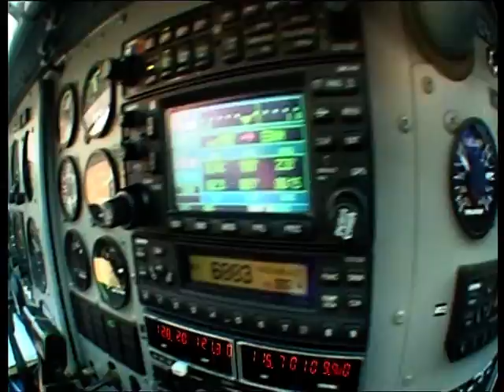Stavy: Chute Libre à 4000 mètres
Chute libre a 4000 mètres au centre de temploux (Namur)...